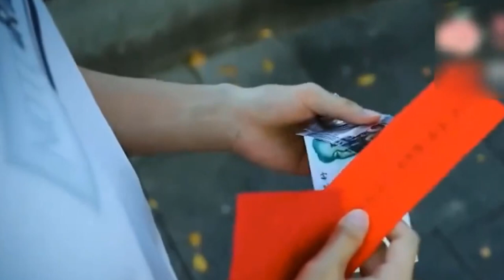Review Phim Ma Nữ Trả Ơn